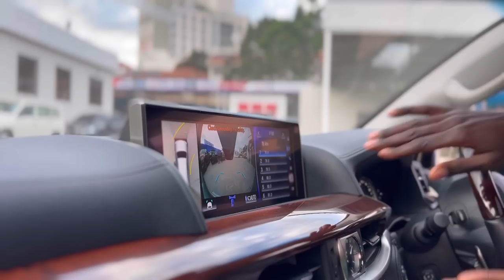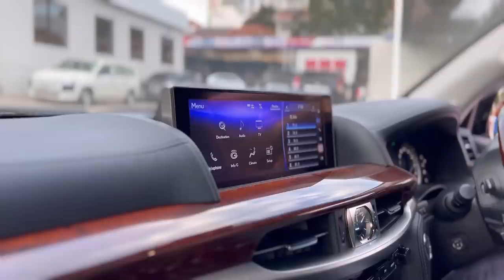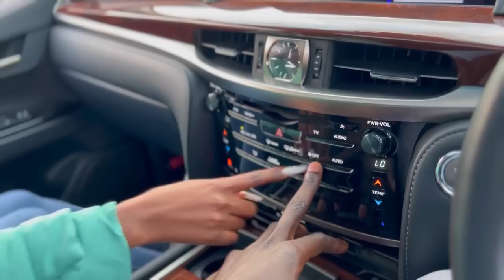Mungai Eve - First Time With My 17Million Worth Dream Car Lx570!